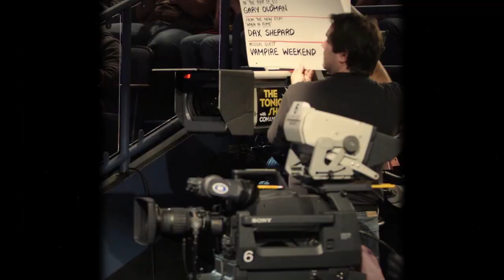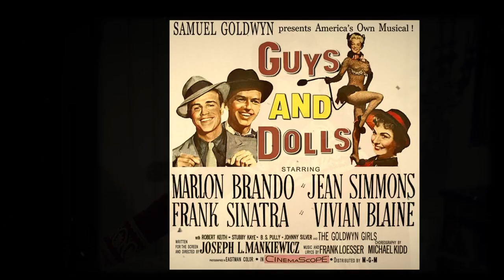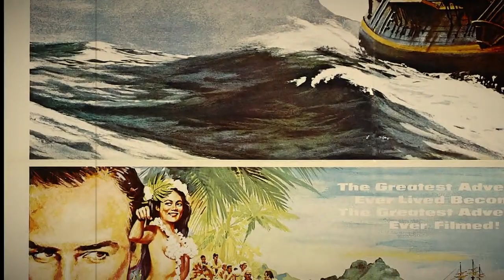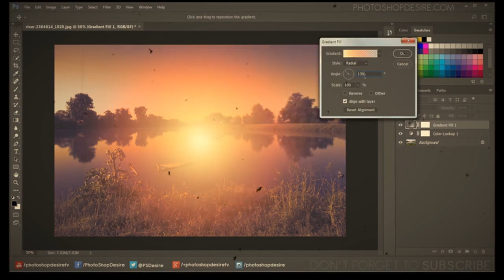Difficult Genius: The Life of Marlon Brando (2023) Documentary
marlon brando documentary

0:00 intro
1:21 Brandos early life
5:30 The films
8:53 Brando in Tahiti
11:04 Addictions
14:07 Christian Brando
20:11 Brandos later life